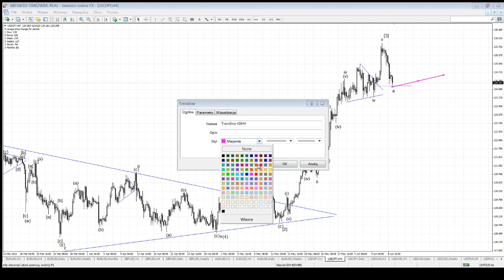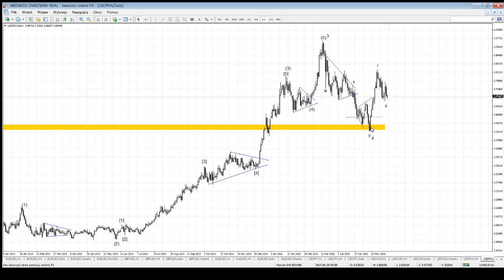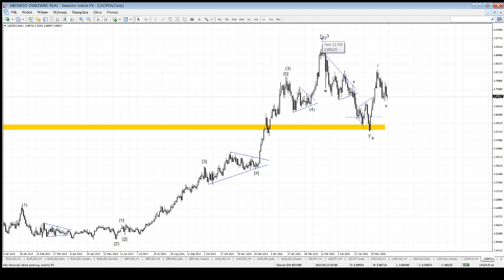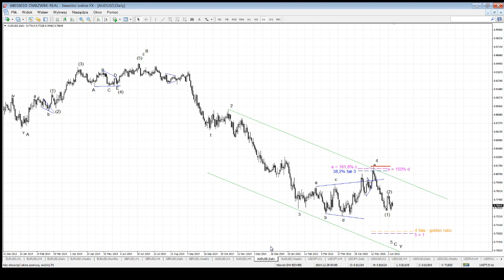Komentarz walutowy DM BZ WBK - 9.06.2015